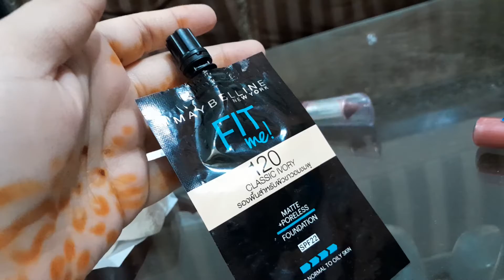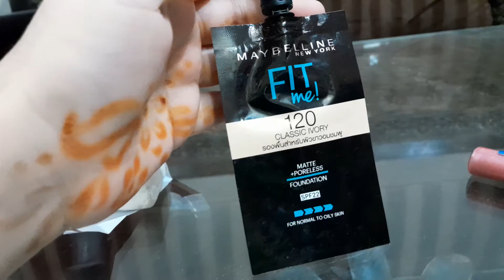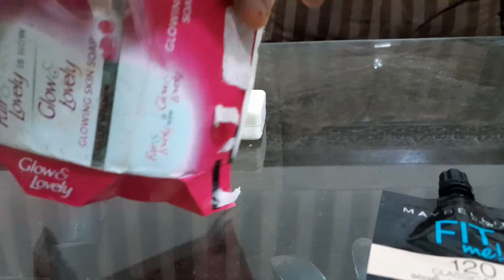My small,craziest window shopping.Life with zartaj z.T vlogs#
my small craziest window shopping#
Life with zartaj z.T vlogs#